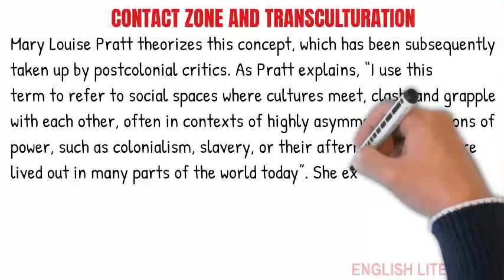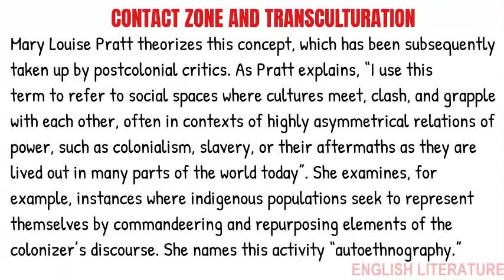CONTACT ZONE AND TRANSCULTURATION | Mary Louise Pratt